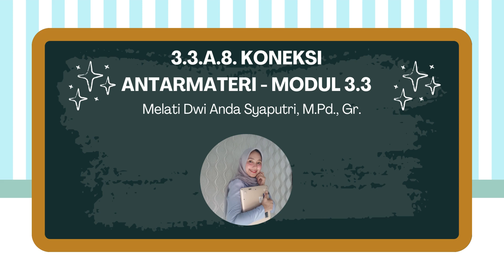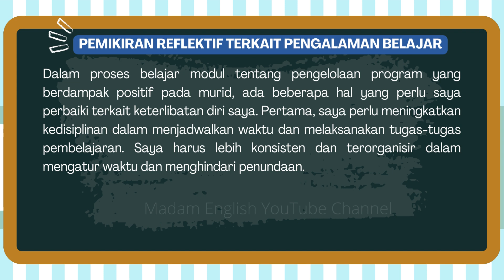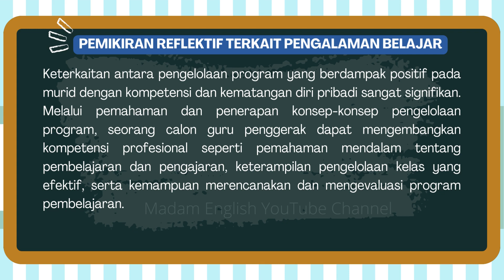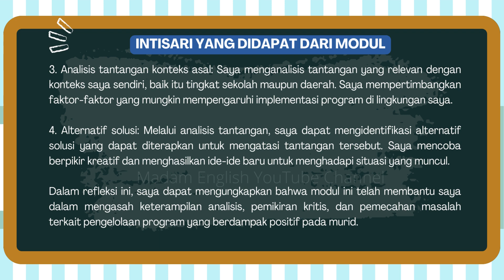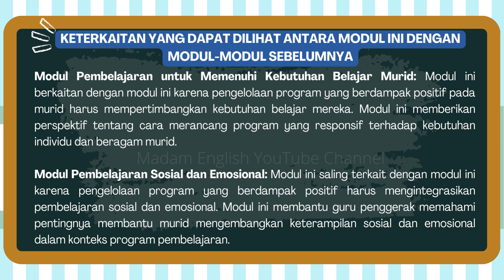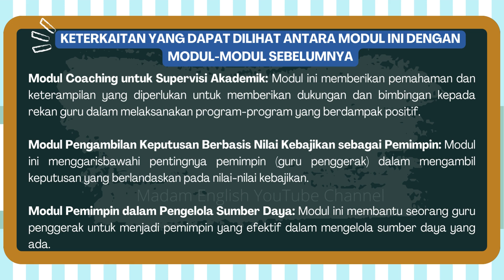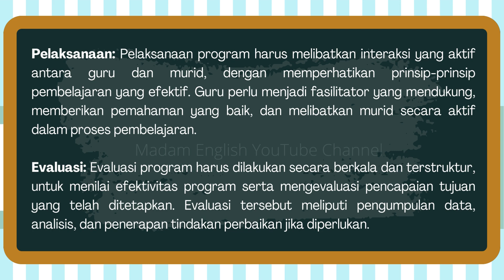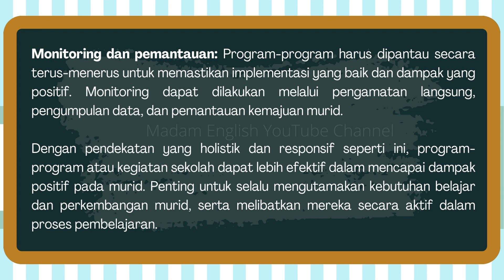3.3.a.8. Koneksi Antarmateri - Modul 3.3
CGP dapat melakukan koneksi antarmateri yang telah dipelajari dari modul-modul sebelumnya untuk membuat sintesa pemahaman tentang program sekolah yang berdampak pada murid.

Koneksi antar materi tugas guru penggerak